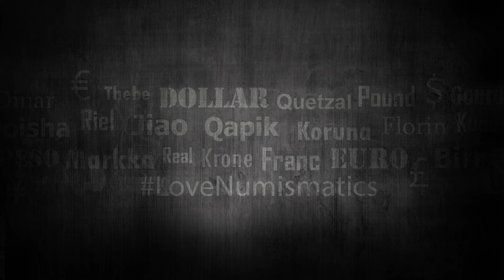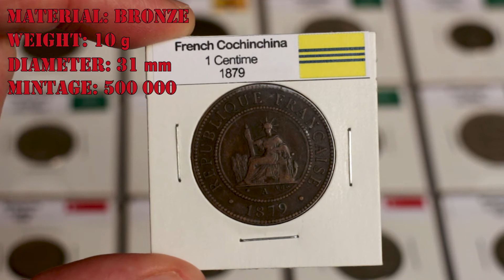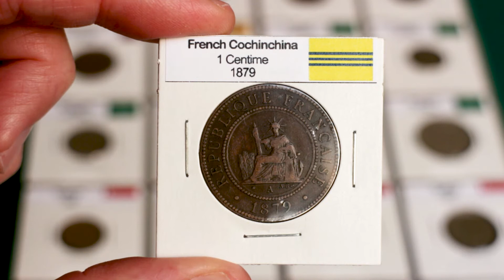French Cochin China 1 centime coin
Hi everyone, in this video I'm gonna show you the 1 centime coin from French Cochin China.